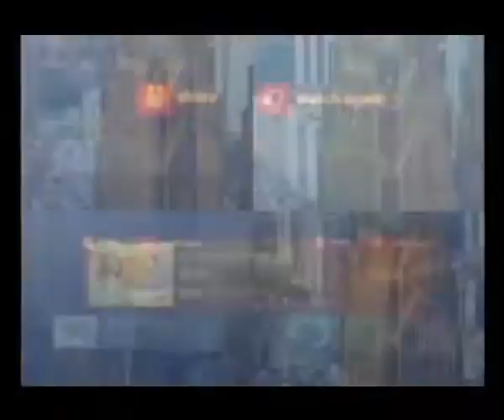displaced pictures @ refloat session - justice - invasion mix - first videoflyer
first videoflyer
music mixed by justice | refloat, Treibgut